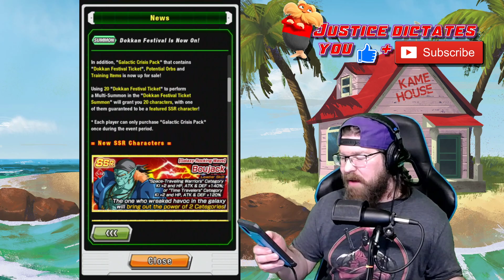STR Bojack arrives with a Dokkan Fest Ticket?! Will the ticket summon grant us luck this time?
The Pilaf Trove once again provides a Dokkan fest ticket option for the new Bojack banner with a GUARANTEED featured SSR in the 20 unit summon! But is this worthwhile, or another Plaf trap? $35 usd seems steep, but this banner is pretty hype!